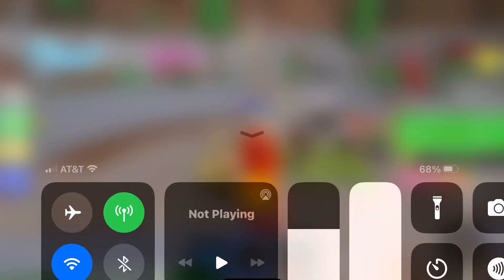Epic Minigame Orbit Snatcher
This video is for @KiaraRoblox
Record Date: June 15, 2023
Video Produced: June 15, 2023
Timing: approx. 1 min 11 sec